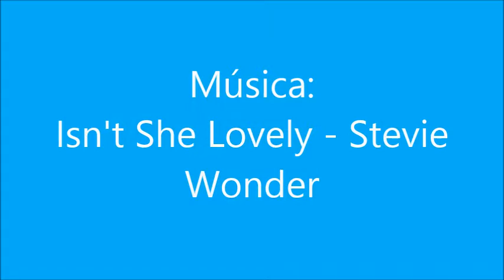Isn't She Lovely Stevie Wonder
Fizemos uma versão dessa linda música,com alguns solos de improvisos, o tema inicial e o tema principal